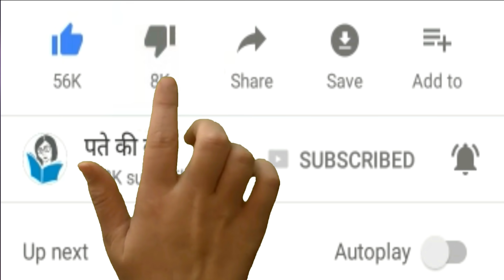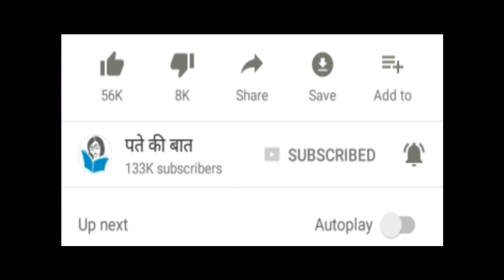सिंह और कुम्भ राशि प्यार के मामले में 💓|| Leo & Aquarius Sunsign Are Different In Matter Of Love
हमारे और वीडियो देखने के लिए यहाँ क्लिक करे

दोस्तों आज हम आपको 2 ऐसी राशियों के बारे में बताने जा रहे है जिनके बारे अगर कहा जाये तो इनका प्यार  सबसे हटकर बिलकुल अलग होता है और बहुत ही ईमानदारी और एक अलग अंदाज के साथ अपने पार्टनर के साथ पेश आते है तो अगर आप इन राशियों के बारे में थोड़ा बहुत भी कुछ विस्तार से जानना चाहते है तो तो आप हमारे  इस वीडियो को जरूर से जरूर देखे और वीडियो को देखने के बाद आप भी मुझे नीचे कमेंट बॉक्स में लिखकर यह जरूर बताइयेगा की क्या वास्तव में ही ऐसा कुछ है या फिर ऐसा कुछ भी नहीं तो आइये फिर चलिए देखते है..